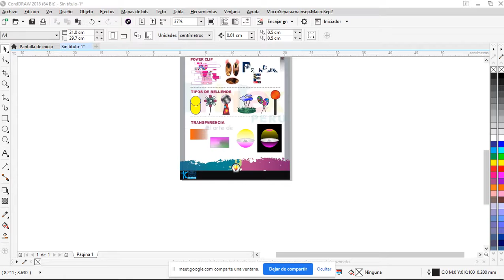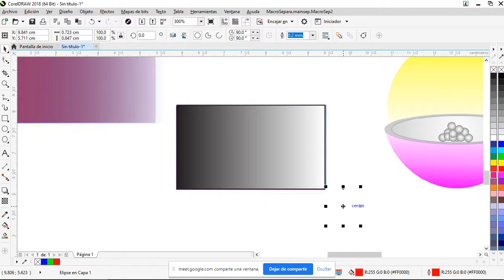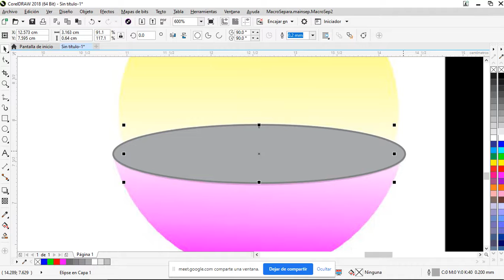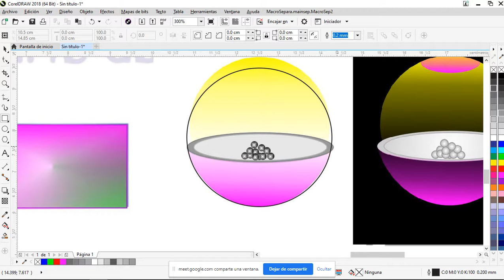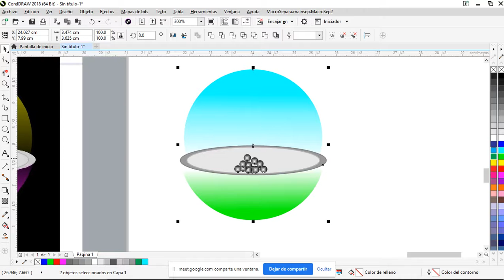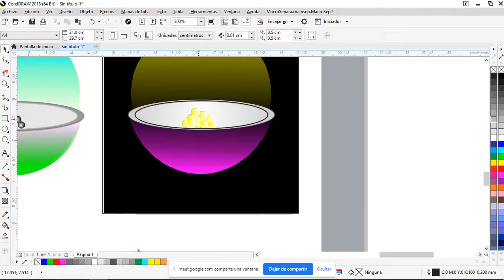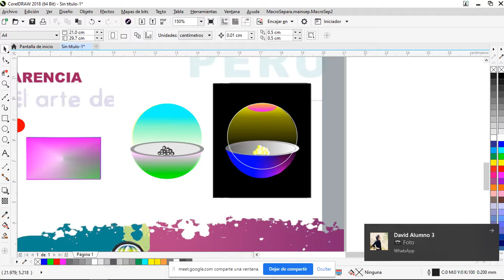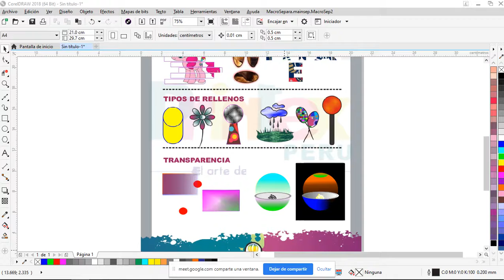Diseño para Serigrafia 5 de agosto